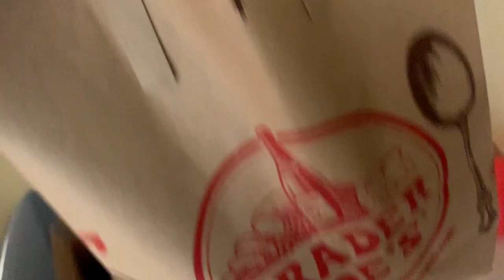Vlogtober 2022 Day 16 | Fire Truck Parade | More Decluttering